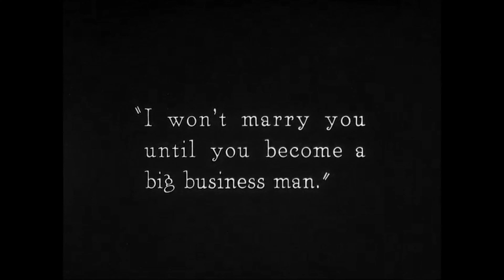Henry Mancini – It had better be tonight (meglio stasera)